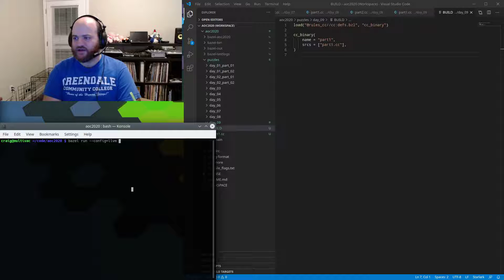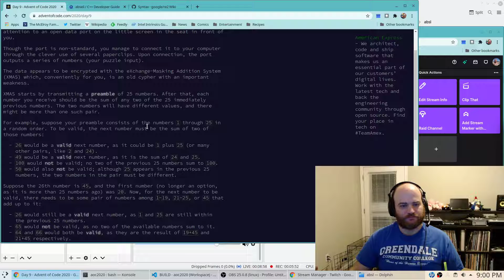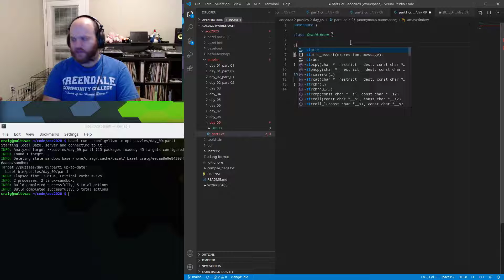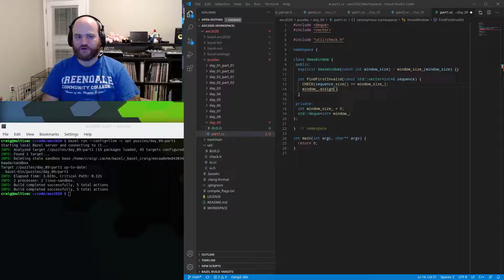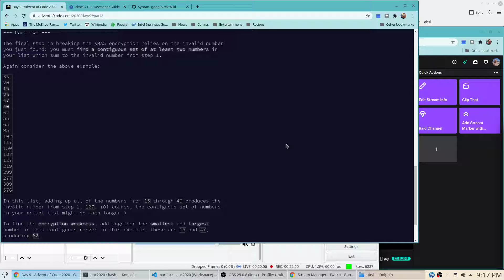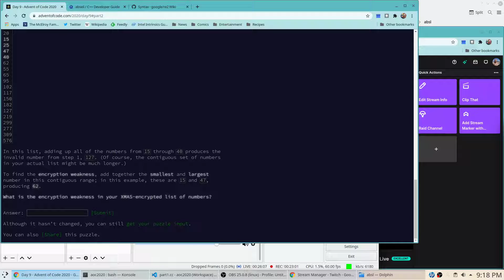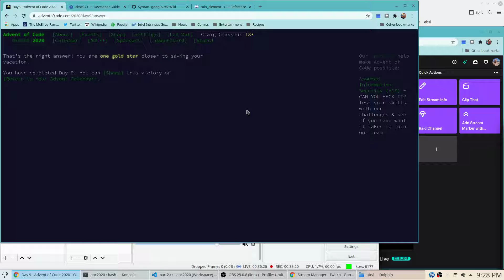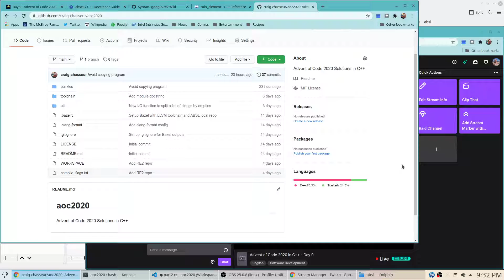Advent Of Code 2020 - Day 9 in C++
Craig solves the 9th day of Advent of Code puzzles in C++.